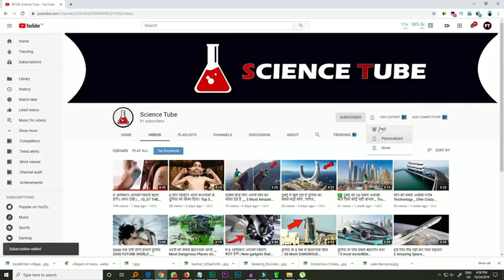5 ऐसी जगह जिसपर विश्वास करना मुश्किल है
Misterious Place Santosh Gupta